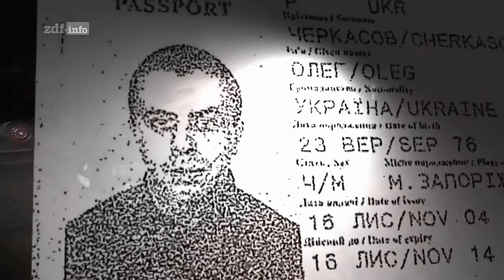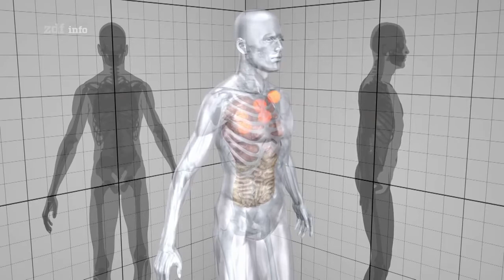Rockerkrieg Mord und Verrat in den eigenen Reihen 2019 HD